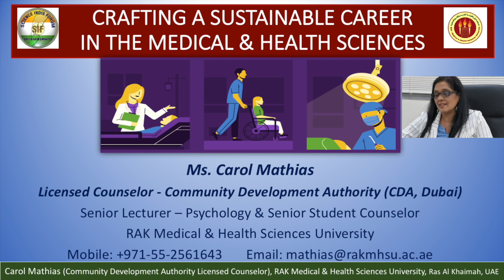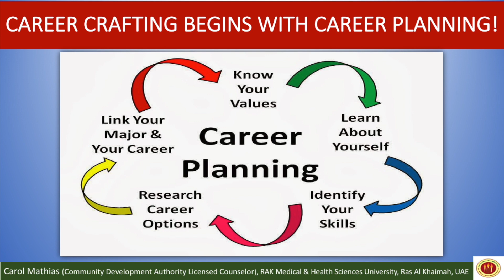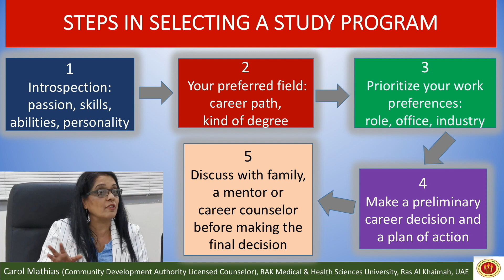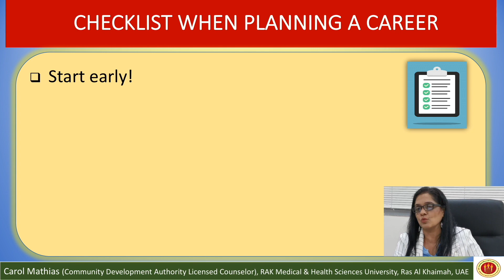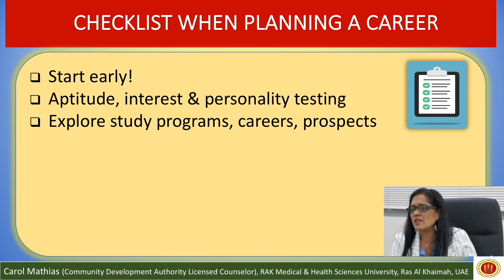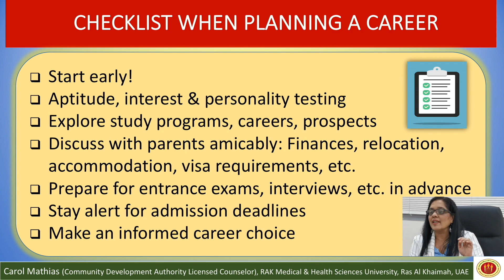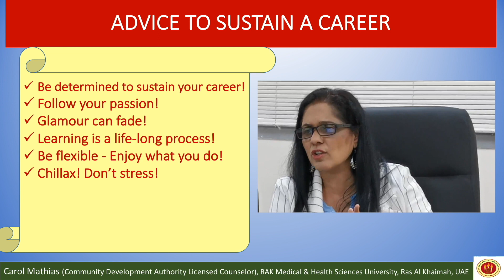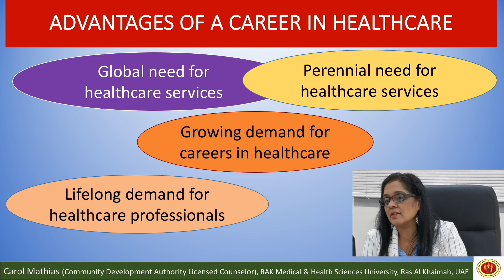CRAFTING A SUSTAINABLE CAREER IN THE MEDICAL & HEALTH SCIENCES | CAROL MATHIAS | SCIENCE INDIA FORUM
Career crafting begins with career planning!

This video is part of the 7 part webinar series by @sifuae on 'Crafting a sustainable career'.